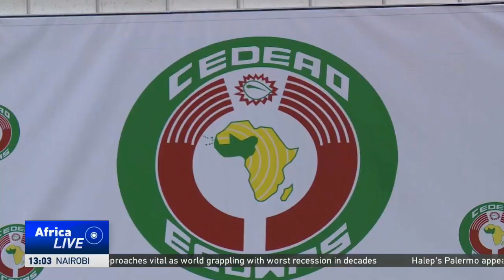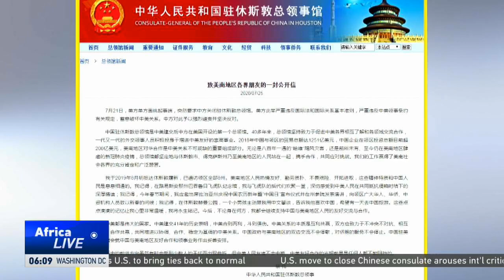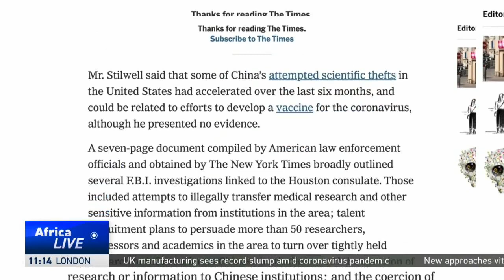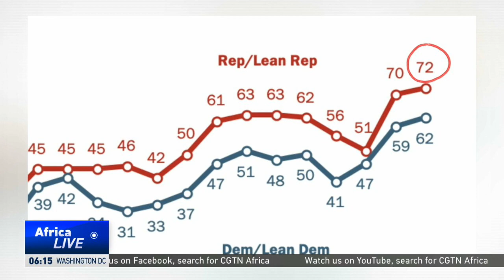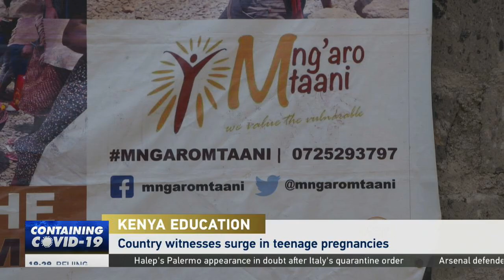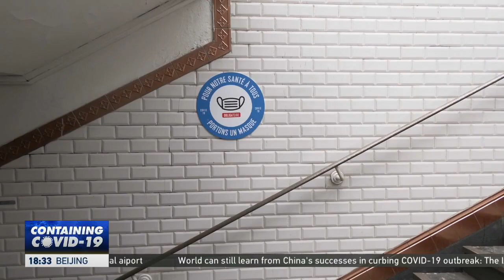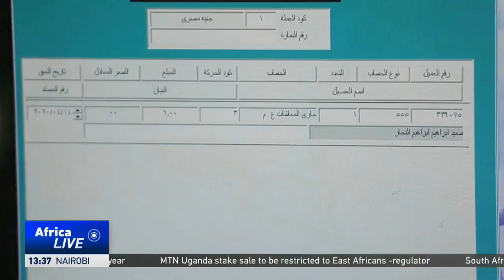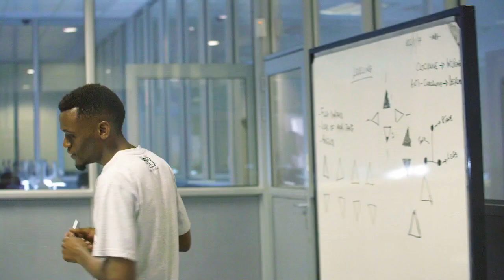LIVE: AfricaLive 10GMT 25/07/2020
Mahia Mutua brings you the lates from our newsroom at this hour.